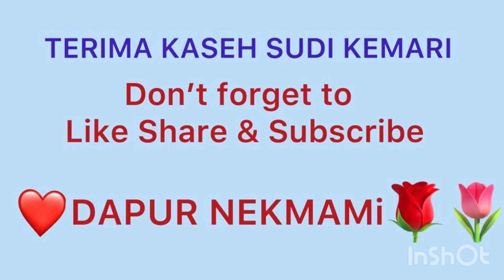Majlis Walimah @Orchid Country Club, yuk polo NekMami ❤️